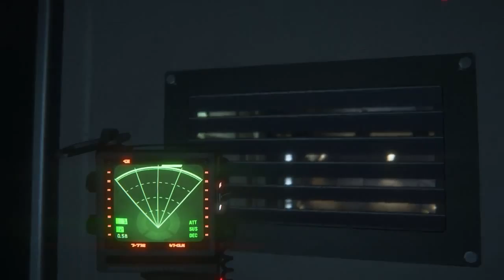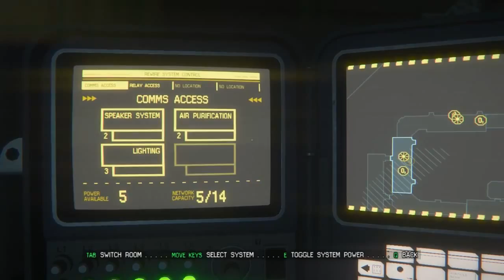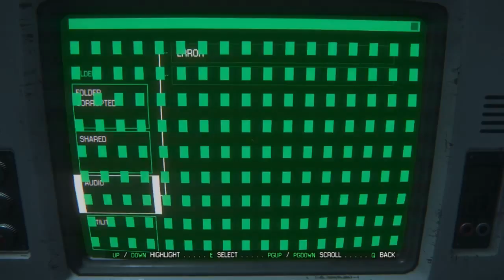Alien Isolation blind playthrough - 10 so good I did it twice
Sometimes I truly hate games with an autosave feature.. no room to explore and try different Ideas without it staying with you FOREVER, this is not one of those times

Last episo9e we had managed to get into the comm tower, embarase ourselves at the hacking console and make contact with samuels, our trusty company man/friend

Unfortunately I then absolutely messed up and managed to get myself slaughtered by some working joes.. these androids, ostentatiously here to help, right before the next save point of the episode

so we have to do it all again.. but this time better, with black jack and hookers.. in fact screw the replay :P